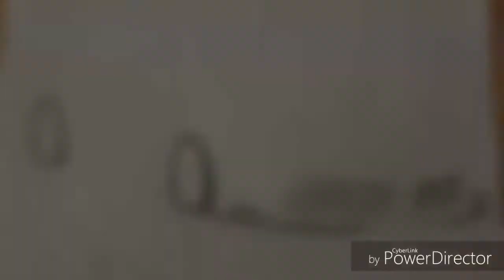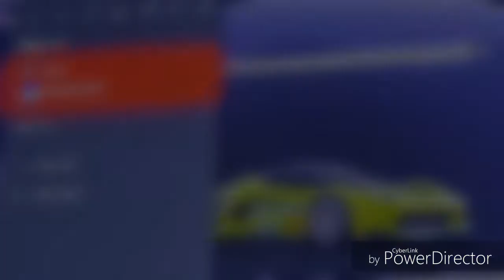Drawing the LaFerrari FXX-K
1.  Foul language
2.  Spam
3.  Bullying to other individuals
4.  Racism and sexism. (No sex jokes)